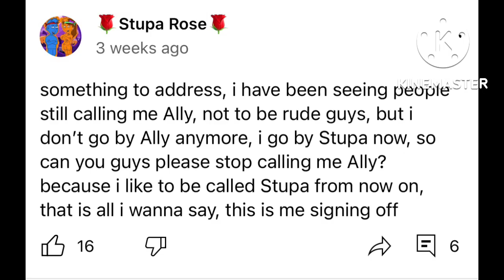(IMPORTANT VIDEO) something important that i need to address + a not mean message to everyone